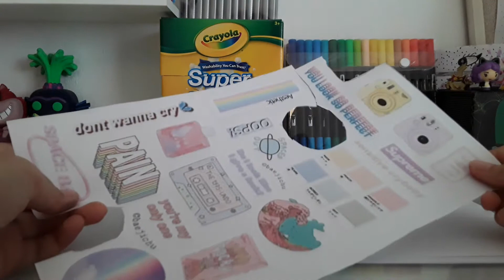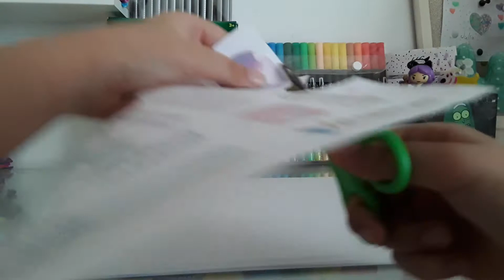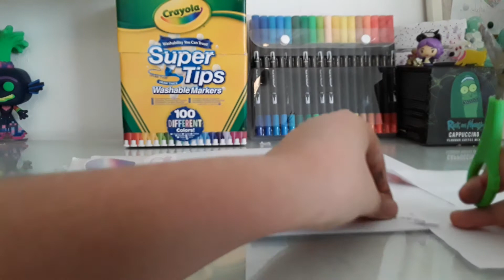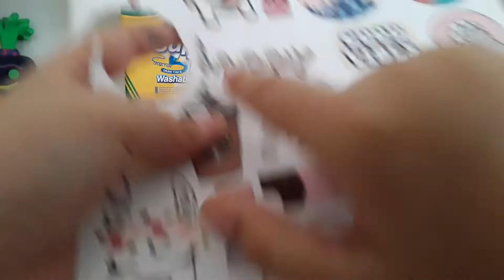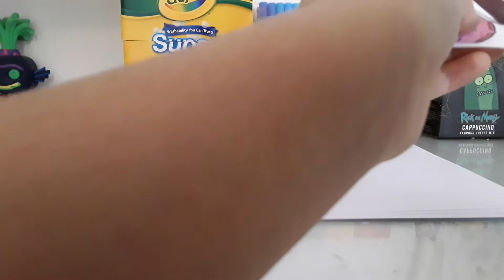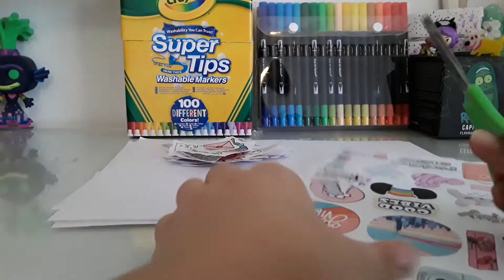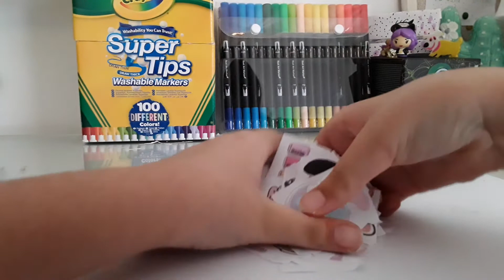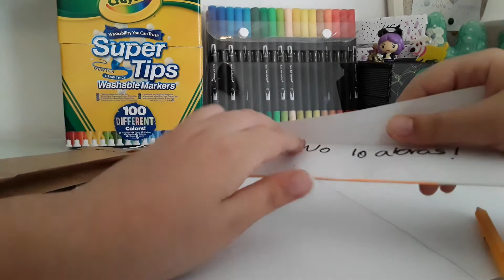GUARDANDO Y ORDENANDO MIS PEGATINAS||Zackhara Juegos